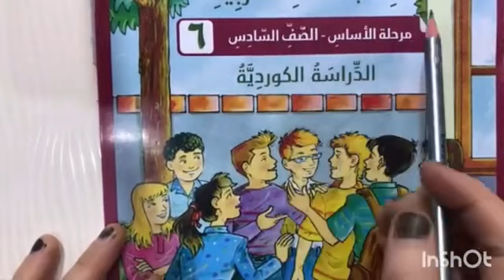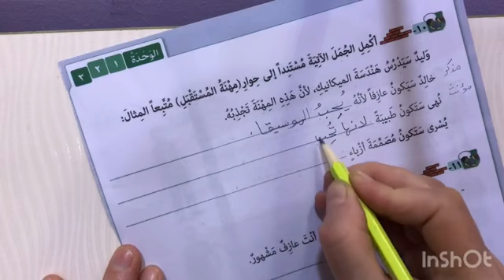شرح وحل تمرينات والحروف تمرين ١٠ لصف سادس الاساس الوحدة الثالثة الجزء الاول